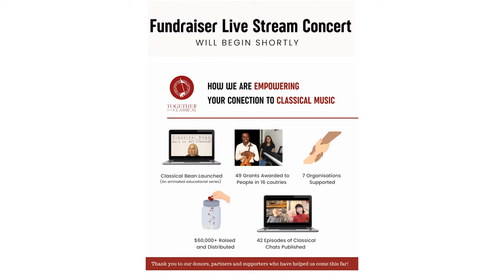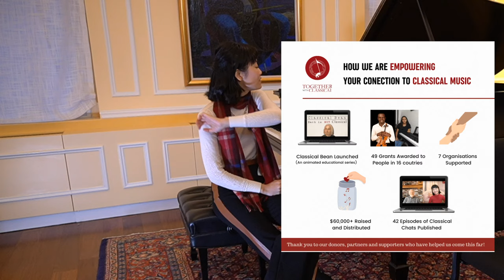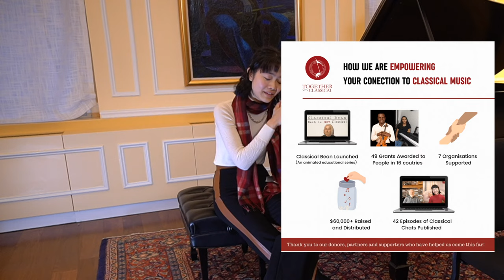Fundraiser Live Stream Concert - Tiffany Poon, piano & Colin Guan, cello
Works by Debussy, Chopin, Fauré, Saint-Saëns and Schumann
All proceeds go to support Together with Classical's projects to promote more sharing and learning of classical music, through Classical Bean, Classical Chats and Grants.

Tiffany Poon: pianist and founder of Together with Classical

Colin Guan: cellist at Columbia University/Juilliard Exchange program + Outreach Coordinator at Together with Classical
I started playing the cello in 5th grade. Though I originally joined my school’s orchestra as a way to spend more time with my friends, I discovered that the music was just as great as being around my friends. Since then, I’ve continued studying the cello, and plan to stay involved with music for the rest of my life. Through Together with Classical, I hope to help people around the world find their community, just as I did in middle school orchestra class.